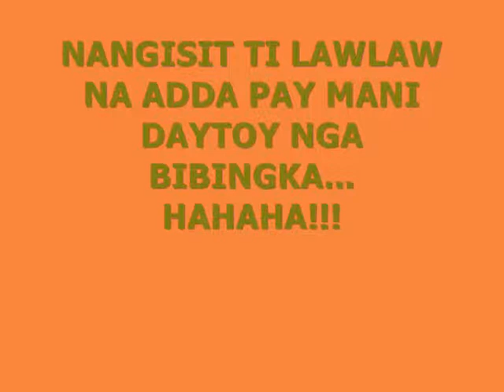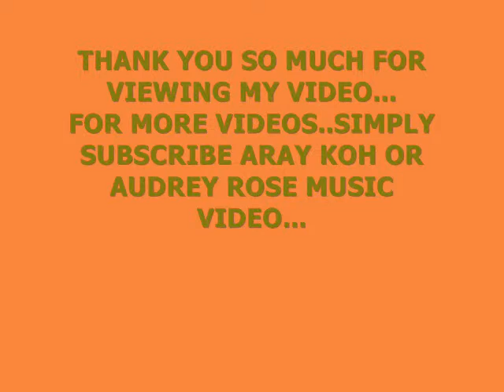BIBINGKA...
NANGISIT TI LAWLAW NA ADDA PAY KANO MANI NA...HAHAHA!!